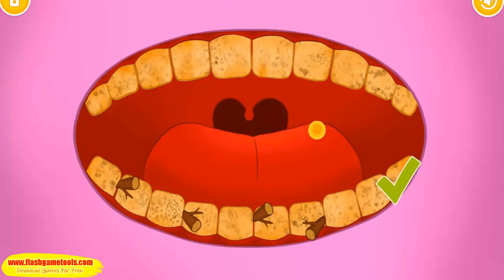Fun Baby Girl Care Kids Game | Pony care, Tea Party Royal Spa Game